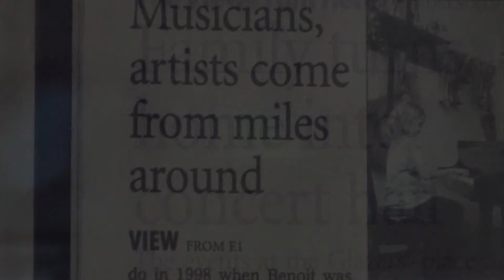Benoit Glazer and the white house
Home Concert Hall